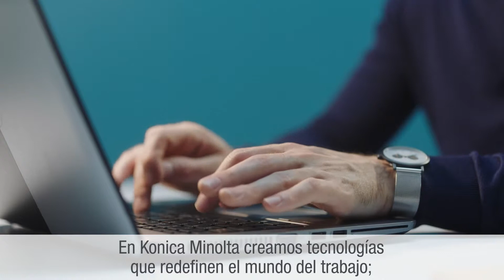Workplace Hub – Simplify I.T.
En Konica Minolta creamos tecnologías que redefinen el mundo del trabajo; soluciones que convierten a las pesadillas de IT en algo del pasado. Se acabaron las frustraciones administrativas. Llega el trabajo inteligente. Diga adiós a las interminables llamadas de soporte y hola a más tiempo dedicado a construir su negocio. Ponemos orden en el caos diario de su IT, y le permitimos centrarse en lo que más importa. Juntos podemos hacer el trabajo más eficiente, intuitivo, colaborativo. Bienvenido al entorno de trabajo del futuro. Le presentamos Workplace Hub.